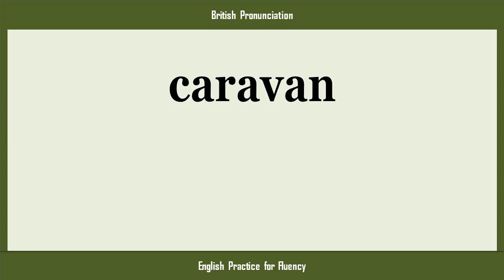caravan, How to Say or Pronounce CARAVAN in American, British, Australian English